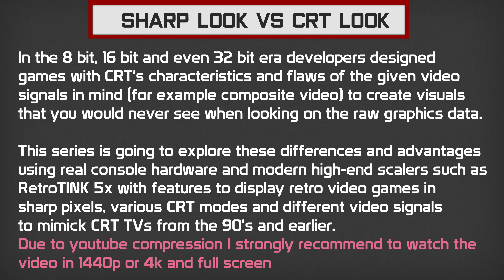Sharp Look vs CRT Look: Sonic the Hedgehog 2 Genesis | Retro Games Pixelart | RetroTINK 5x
00:00 Intro
00:05 Retro Pixel Art?
00:57 Gameplay